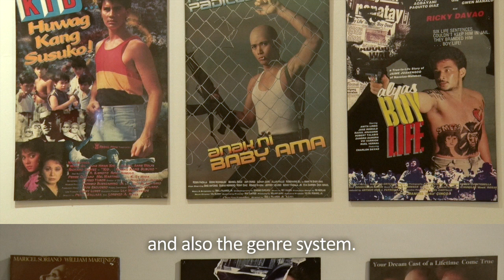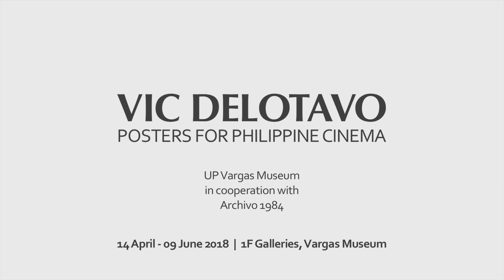Vic Delotavo exhibit of movie posters at UP's Vargas Museum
Video: Onin Tagaro and Cris Balleta

- manila shimbuntv